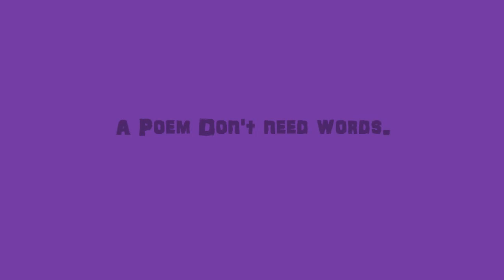A Mouse Poem | By Sam Pepper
Sorry i missed yesturday so two videos today.Hope you enjoy : )